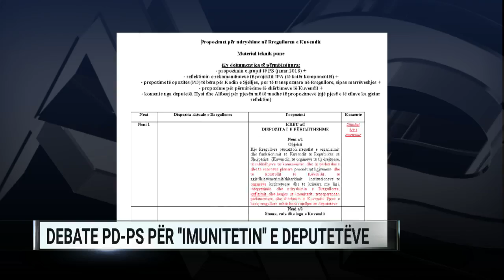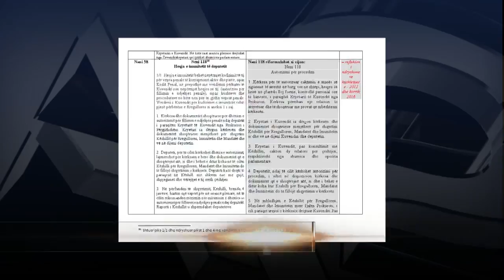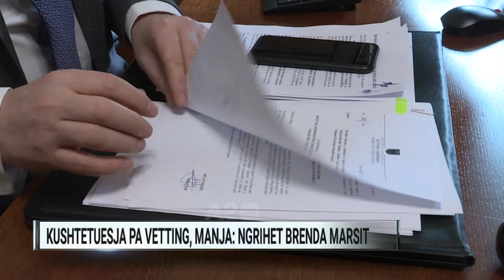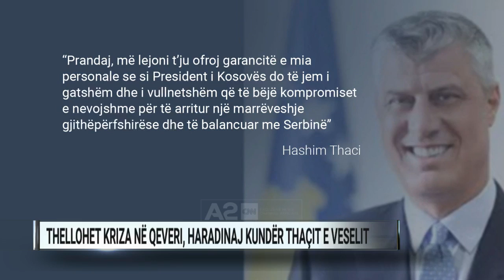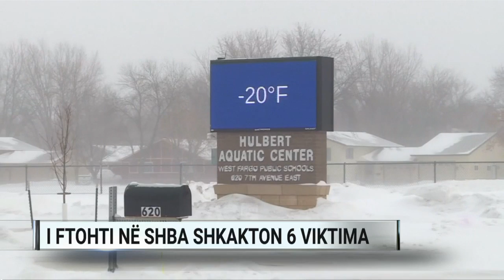Ditari, ora 19:00 - 30/01/2019